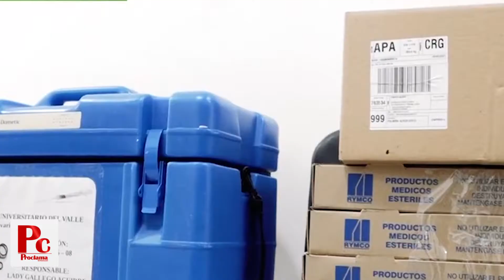Adultos mayores serán vacunados con cita previa en el Valle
Con el fin de evitar aglomeraciones en los puntos de vacunación contra el covid – 19, se le ha solicitado a la ciudadanía la actualización de datos para que puedan ser agendados y citados para la respectiva inmunización, en los diferentes puntos de aplicación.